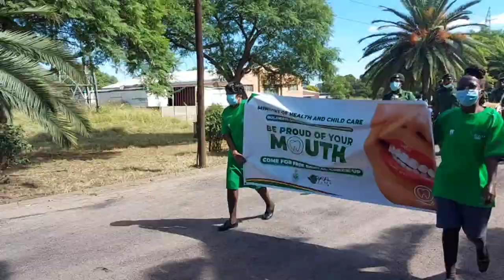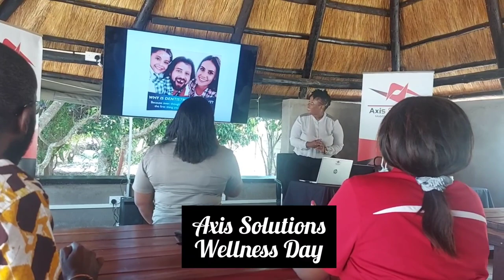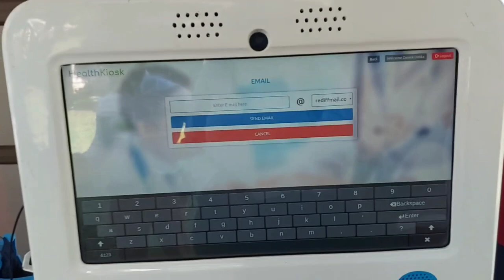March Vlog || WOHD in Bulawayo || Career Day || Wellness Day || Aj's Baptism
We are back with another one!! 😀😀